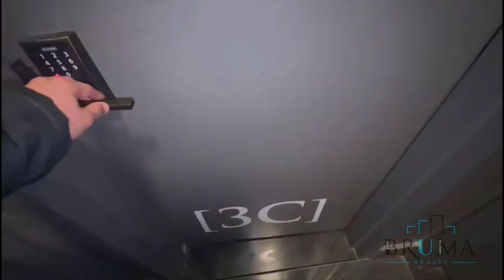1633 Macombs Road 3C (1 Bedroom)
Beautiful 1 Bedroom apartment in Morris Heights, Bronx.